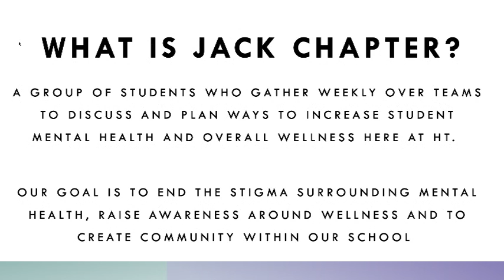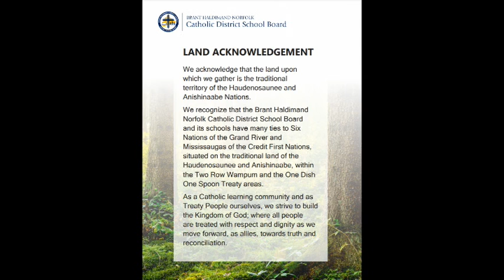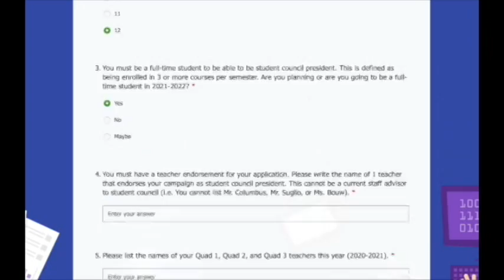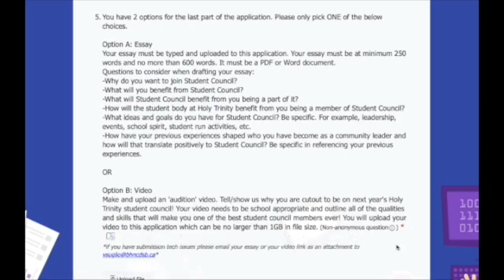March 1, 2021